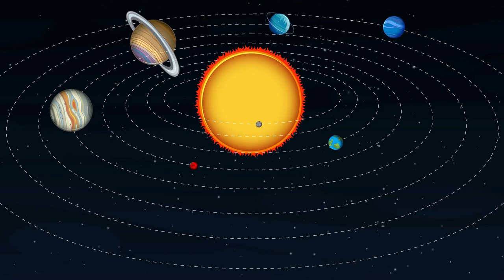3 MINUTES AGO: Voyager JUST Made Contact With Unknown Object In Space!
3 MINUTES AGO: Voyager JUST Made Contact With Unknown Object In Space!

In this mind-blowing update, we delve into the latest discovery by the Voyager spacecraft. Just moments ago, Voyager made contact with an unknown object in deep space, and the implications are out of this world! Join us as we explore what this could mean for space exploration and our understanding of the universe.